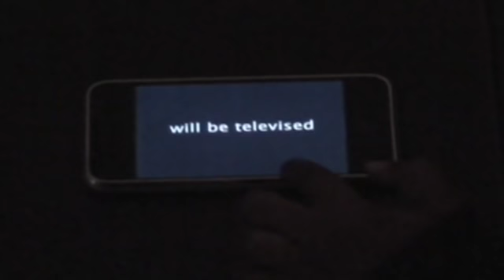"The Strangers" Trailer (Better Lock Your Doors!)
Lock the doors. Assume you're safe.

The horrifying events that took place in  the Hoyt family's vacation home at 1801 Clark Road on Februay 11, 2005, are still not entirely known.

Champagne. Rose Petals. Candelight.  It was supposed to be a night of celebration for Kristen McKa (Liv Tyler) and James Hoyt (Scot Sppedman).  But after leaving a friend's wedding reception and returning to the houe, everything had collapsed for the happy couple.

Then came a 4 a.m. knock on the door and a haunting voice.

Is Tamara here?

Writer/director Bryan Bertino explores our most uiversal fears in The Strangerrs, a terrifying suspense thriller about a couple whose remote getaway becomes a place of terror when masked strangers invade.  The confrontation forces Kristen and James to go far beyond what they thought themselves capable of if they hope to survive.

We hope you enjoy this trailer for 'The Strangers'.

for more